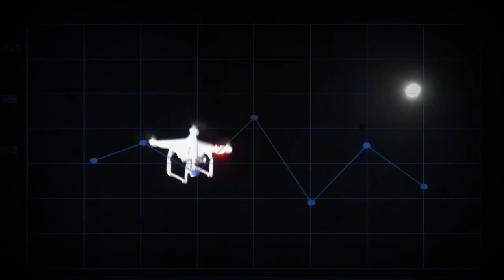Locations : Andros Island Greece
PROMO VIDEO CLIP